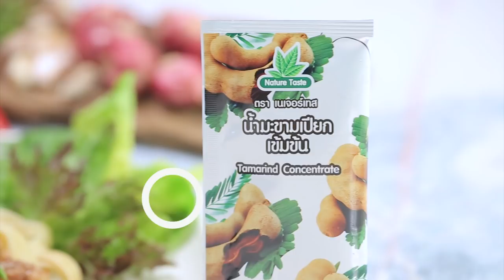Food Fighto ศึกครัวเดียวกัน I "หมูกรอบ" หมูกรอบคั่วพริกเกลือ VS สปาเก็ตตี้หมูกรอบ I EP8 [ 2/3 ]